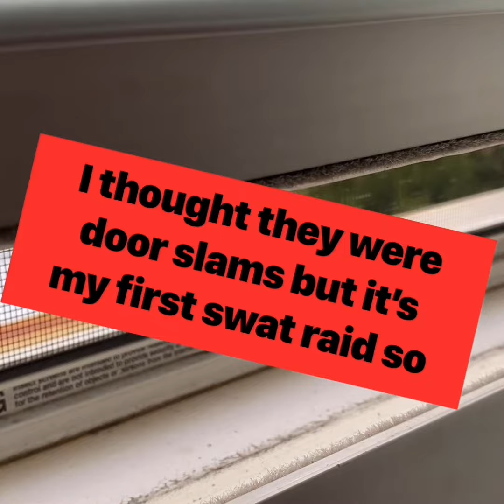Swat Team comes for my neighbor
The Swat vs Cluck Norris

Full Swat trucks blocked my street today shouting through a bullhorn and firing flash bangs for a 1/2hr for someone next door to come outside.

They blocked the entire street for an hour. People who weren’t home waited outside to be allowed back into their homes. 40 mins later the owner came home, let them in and the dude they wanted wasn’t even there.

It’s nice here. We have kids on this street. Have a plan. Send the regular popo. See if anyone’s home first.

They wasted taxpayer $$ in a big display over an empty friggen house they can’t even get into. No search warrant. That’s why they stayed out on the street. Owner doesn’t have to say anything or let them in.

Say the guy is there. Does this big display make it more or less likely he’ll cooperate? I don’t think so.

Ps: Cluck Norris is the neighborhood rooster. Had to add him for a laugh.